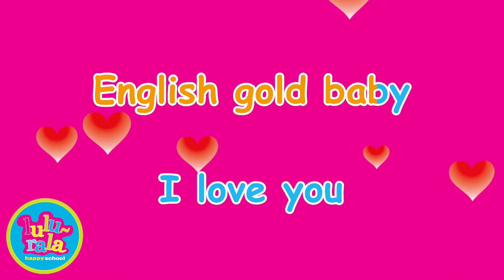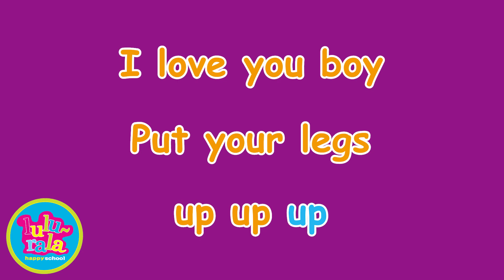룰루랄라잉글리쉬체조송ㅣI love you songㅣ엄마랑체조ㅣKids Songㅣ영어동요ㅣluluralaㅣ신체활동노래ㅣ체조송ㅣ놀이로배우는영어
(I love you song) 가사

English gold baby
Put your hands up up up
I love you boy
Put your legs up up up
I love you mom
Raise your hands clap clap clap
Let's shake your hands let's shake your hands
Let's fly in the sky
Jump

Jump

룰루랄라 유튜브 공식 채널을 (구독)하고 신나는 동요를 만나보세요